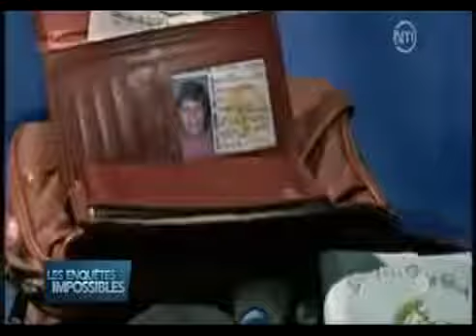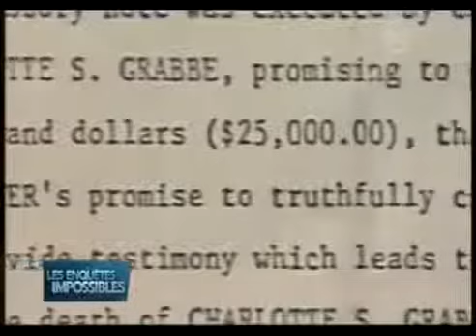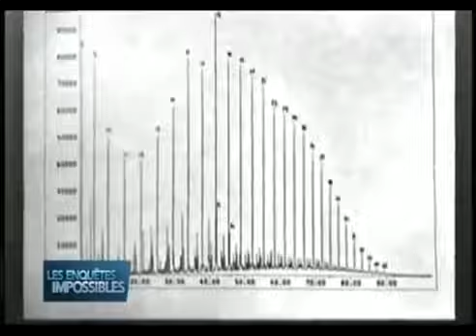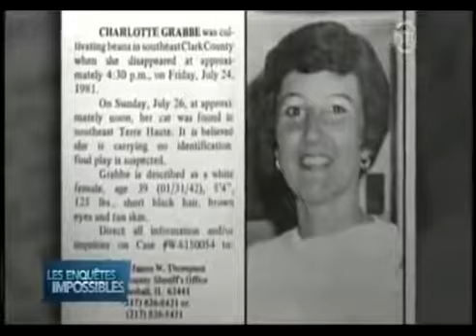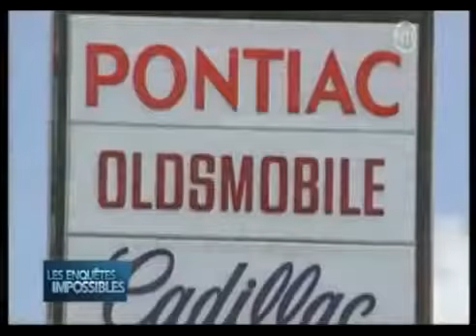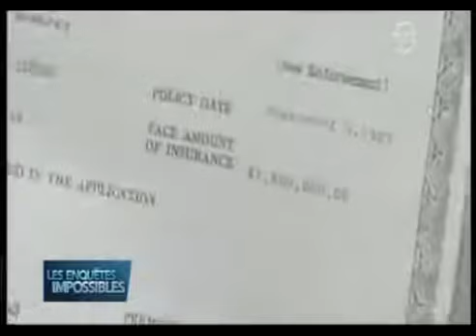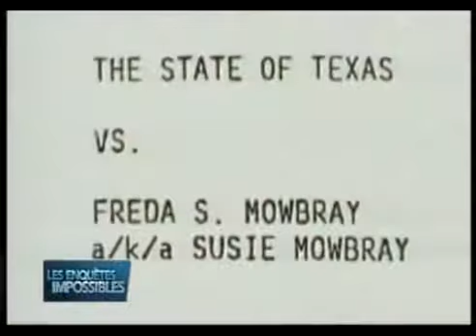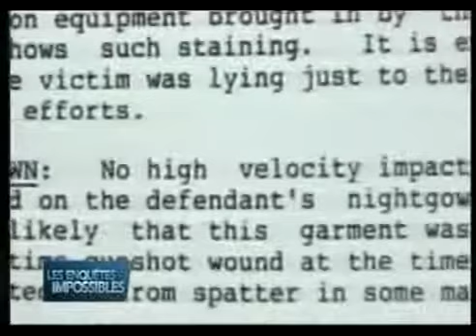Les Enquêtes Impossibles La Racine du Mal, Goutte à Goutte